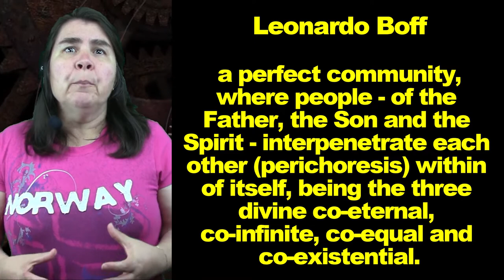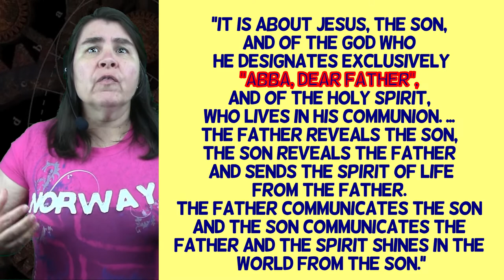Trinity God as the perfect communion: Father, Jesus (the Son) and the Holy Spirit - Part 1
The modern theology into practical concepts of Trinity and relevant to the lives of Christians: relationship.
Leonardo Boff and Junger Moltmann.

Series Theology - Theological Knowledge
Be bold and Carry on
Channel I have believed

Trinity
God as the perfect communion of three distinct and perfect people from all eternity
The Father, Jesus (the Son) and the Holy Spirit of God

Part 1